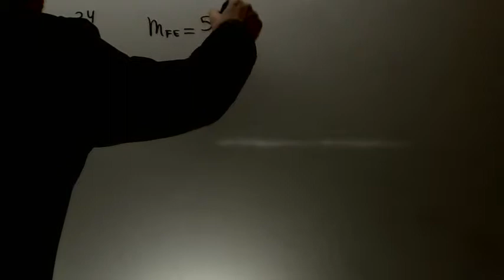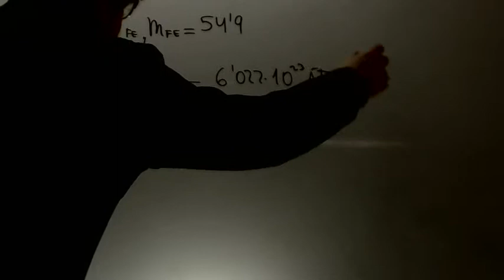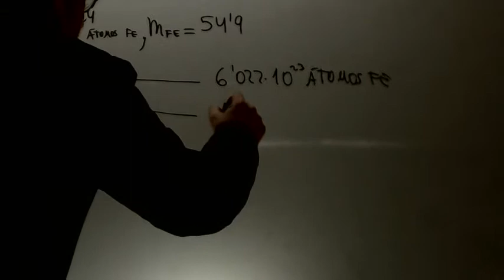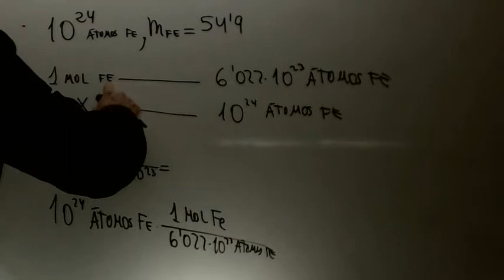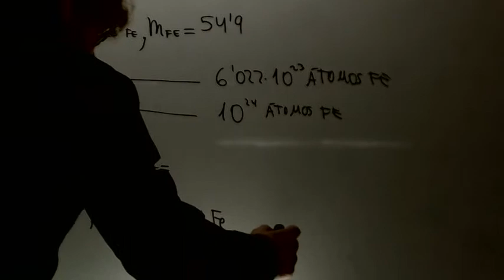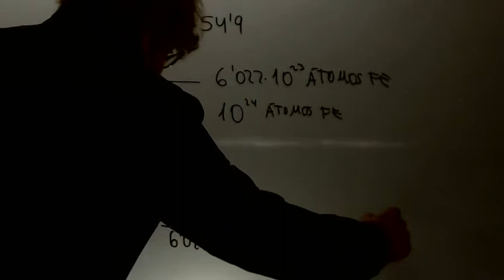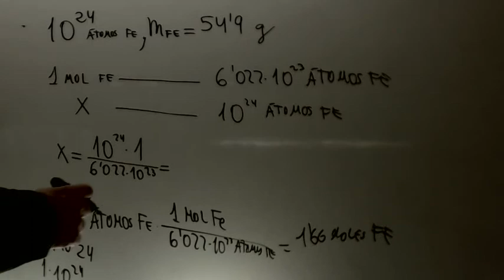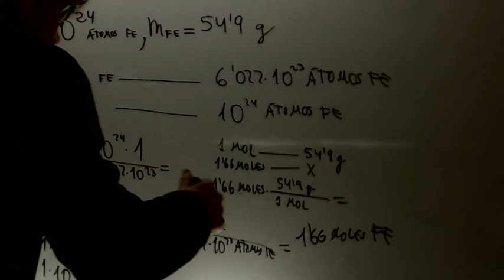Ejercicios Quimica Acceso CFGS 1 cuatrillon hierro Academia Usero Estepona